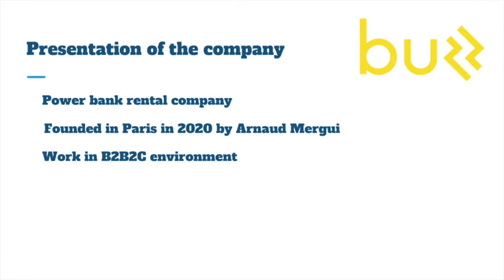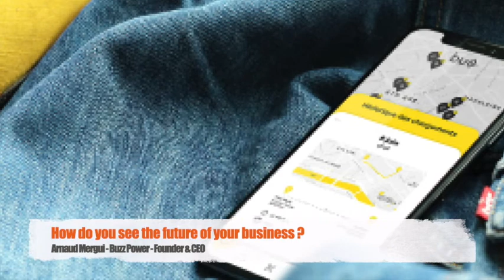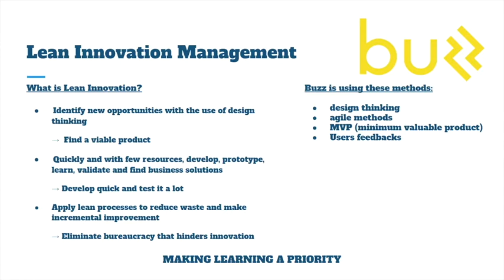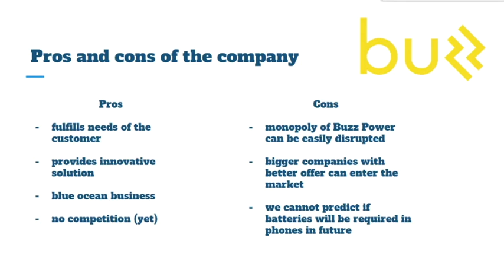C&IM TV: Buzz Power's agile approach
About: Buzz Power's agile approach to innovation of a mobile phone battery.

Authors: Antoine Bordeau, Juliette Rivierre, Karim Soilihi, Jakub Zajac

Organization: Buzz Power

C&IM TV videos are prepared solely as the basis for class discussion. Videos are not intended to serve as endorsements, sources of primary data, or illustrations of effective or ineffective practices.